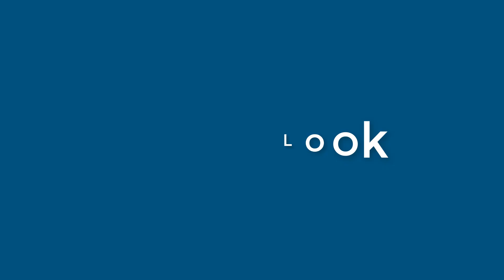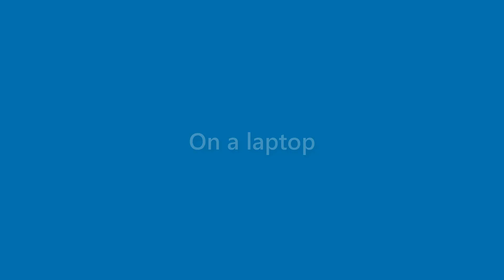Finley Turner - appearance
Name Look - Finley Turner - appearance. In this video we present "Finley Turner" name look and feel in various scenarios.
This video will cover:
How does "Finley Turner" look as a personal letterhead?
How does "Finley Turner" look on a business card?
How does "Finley Turner" look on a computer/laptop screen?
How does "Finley Turner" look with different background colors?
How does "Finley Turner" look with various fonts?